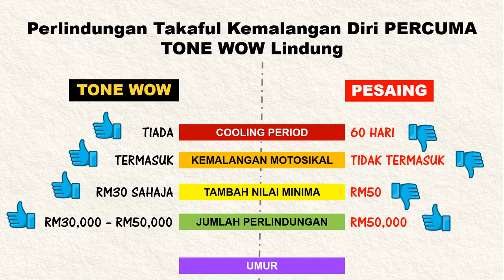Pilihan Yang Bijak di Tangan Anda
Dapatkan perlindungan Takaful Kemalangan Diri PERCUMA sehingga RM50,000 dengan TONE WOW. Layari untuk info lanjut TONE WOW Lindung.